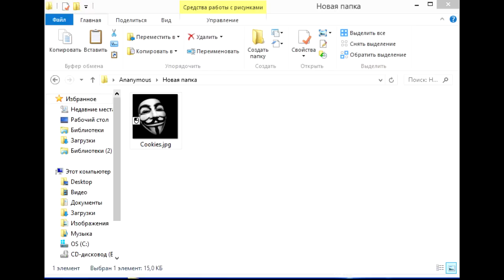Как вытощить файлы cookie с браузеров Yandex,Opera,Google Chrome